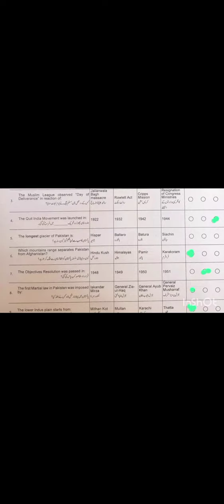Class 9 PAK studies Paper MCQS Solution 2024 _ Class 9 PAK Studies Paper Objective Solution Fbise